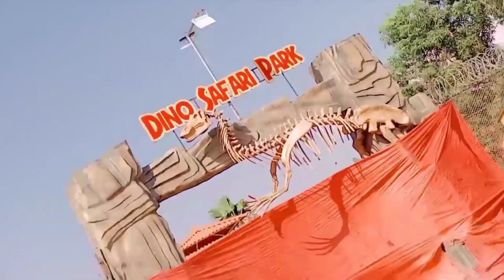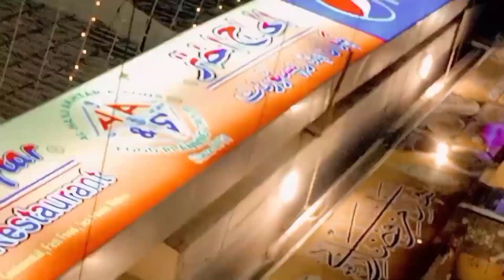Safari park 🏞️ 🐘🏞️ |safari park vlog